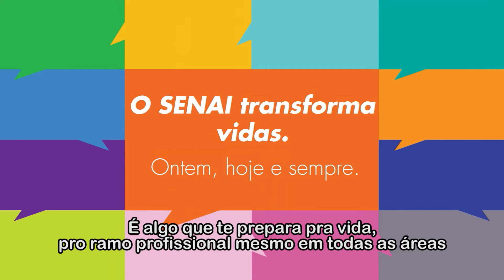SempreSESISENAI - Depoimento Rômulo Vasconcelos Júnior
Ao longo de mais de 70 anos, o SESI e o SENAI vêm transformando a vida de milhares de brasileiros. Rômulo Vasconcelos Júnior é um deles. Ele acaba de terminar o curso de Assistente Administrativo, na Escola SENAI Antônio Simões (AM), e já está com a carteira de trabalho assinada. Assista ao vídeo e conheça a história do Rômulo. SempreSENAI!